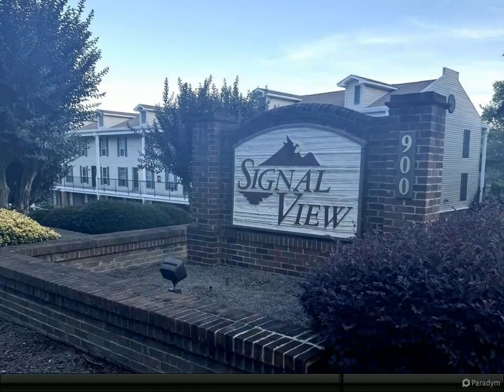900 Mountain Creek Rd S370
Please enjoy this property video.

900 Mountain Creek Rd S370

2 full bath